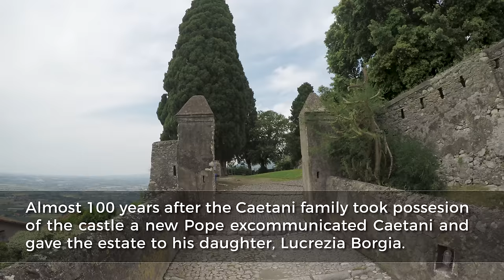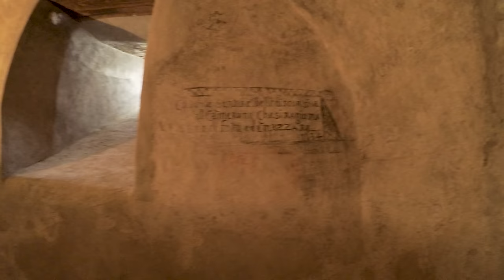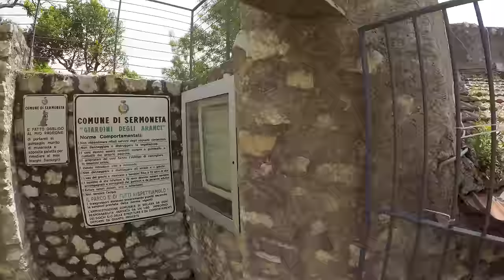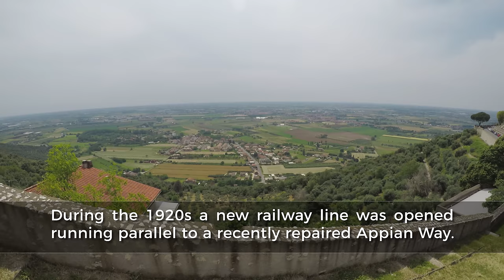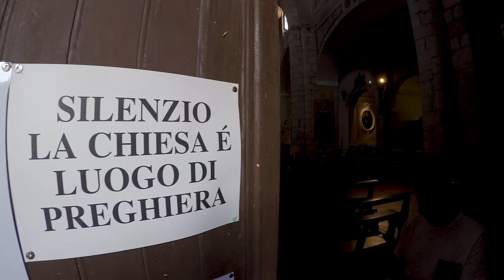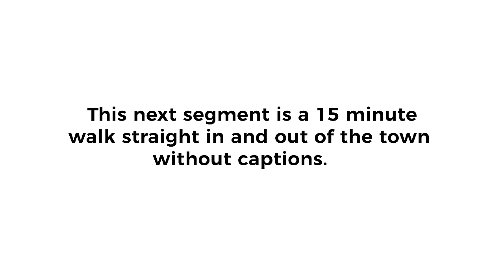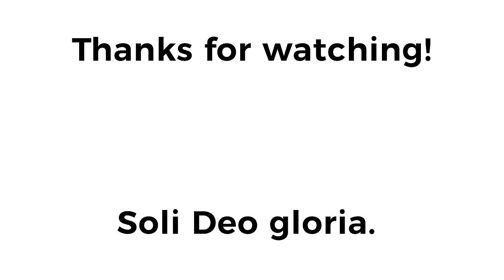Italian Medieval Castle Town Walking Tour [4K]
Travel back in time and take a walk through the medieval castle town of Sermoneta, Italy. This walk was filmed on Sunday May 27th, 2018.

00:00 - Walk down Corso Giuseppe Garibaldi
01:00 - Church of St. Joseph
02:45 - Piazza del Comune
03:44 - Loggia dei Mercanti
06:02 - The Castle District
08:26 - Outside wall of Caetani Castle
10:50 - Castle entrance
11:10 - City steps
12:12 - Belvedere di Sermoneta
15:21 - Via della Fortezza
16:51 - Entrance to Caetani Castle
18:05 - Caetani Castle Tour
19:15 - Piazza d'Armi
20:30  - House of the Cardinal
21:00 - Two original towers
22:48 - Castle stables
24:40 - Old Mill
27:29 - Castle Gate Exit
31:15 - The Jewish District
35:35 - Belvedere di Sermoneta
43:44 - Piazza del Comune
46:03 - Orange Garden
51:15 - Sermoneta Cathedral Santa Maria Assunta
57:13 - Piazza Santa Maria
1:03:54 - Exit the city
1:04:27 - 15 minute walk without captions straight in and out of the city